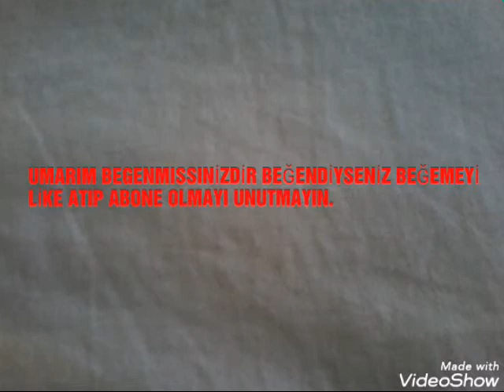Burçlara göre minişler😃